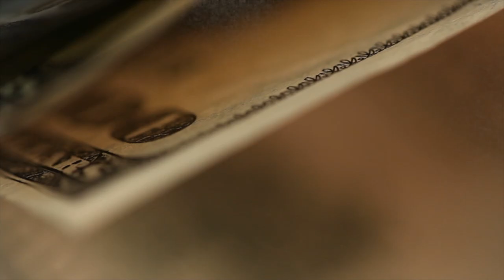Brick House Epic Music Video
Oh she's a BRICK. HOUSE!